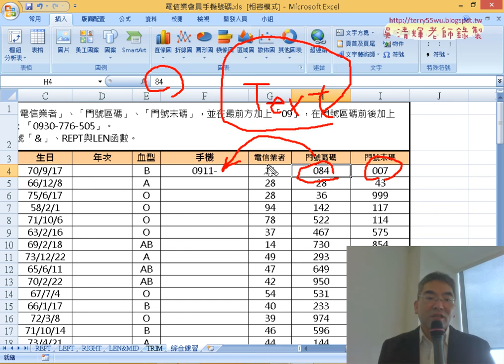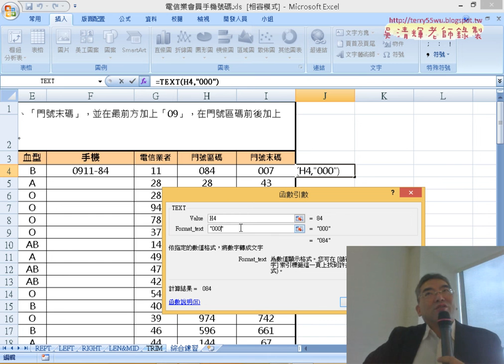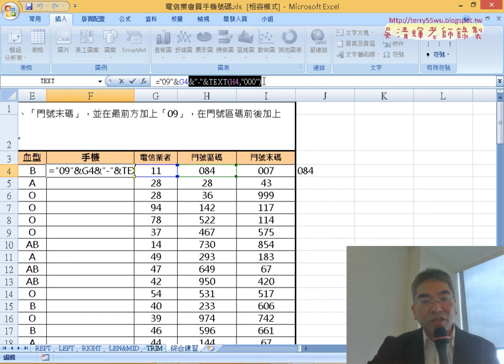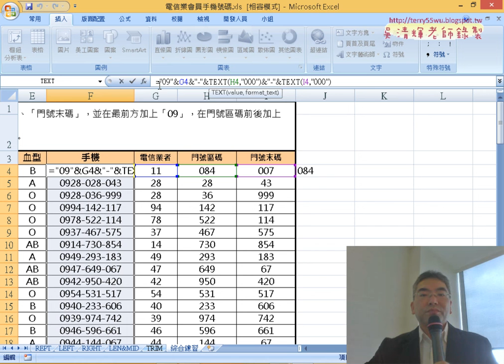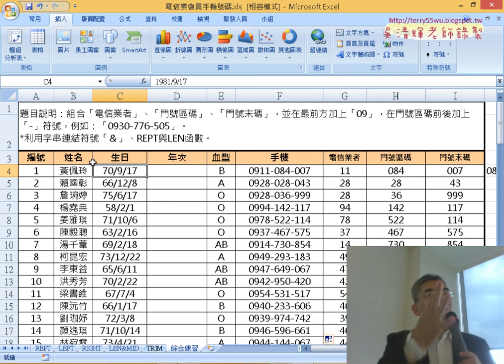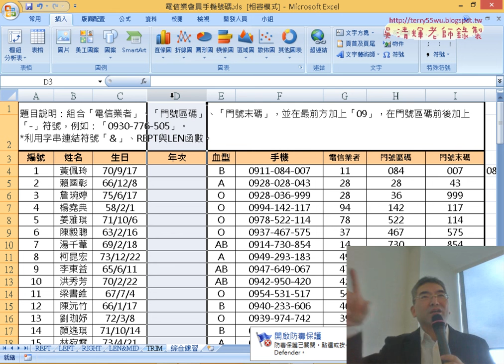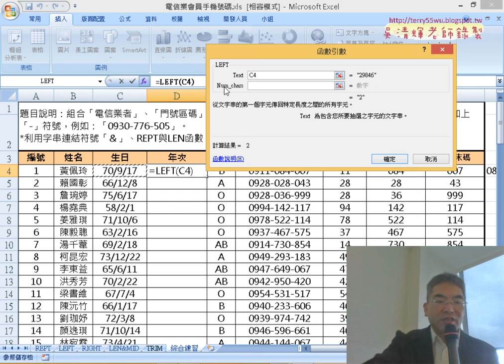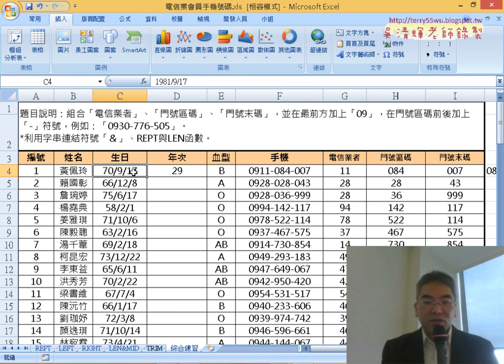02 用TEXT串接手機號碼